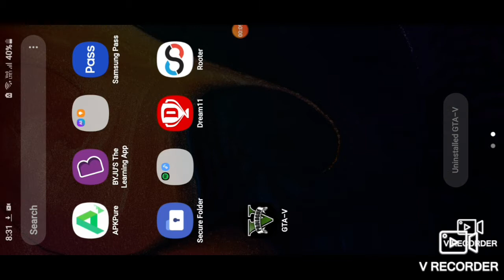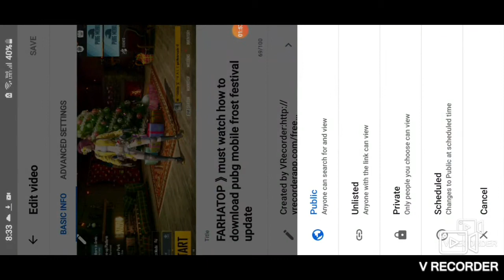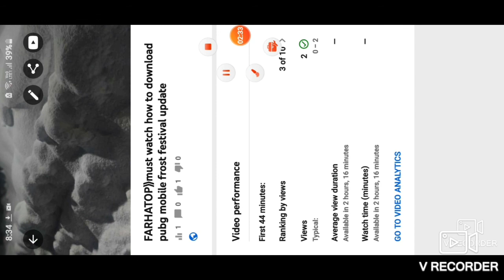XTRO GAMER》how to set thumbnails on any type of video fully explained